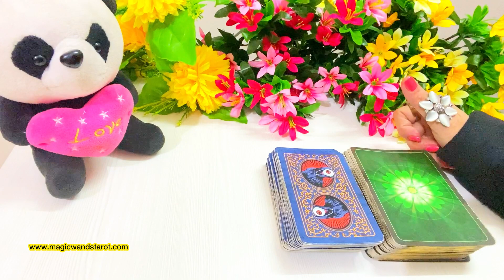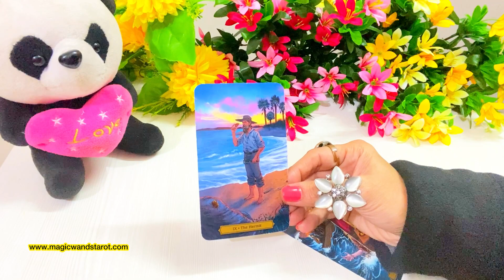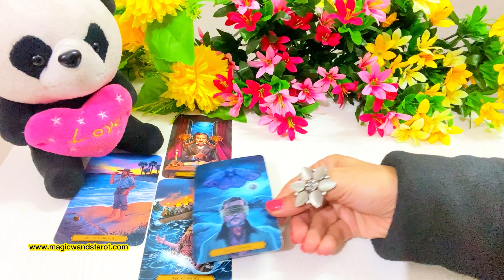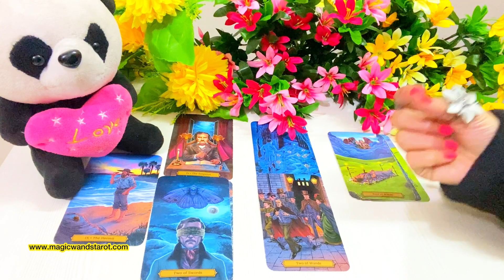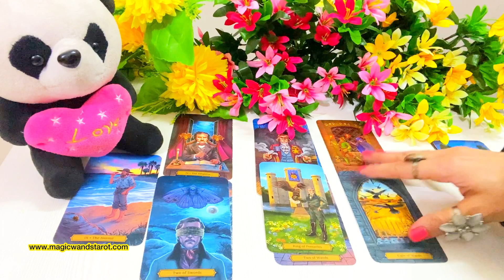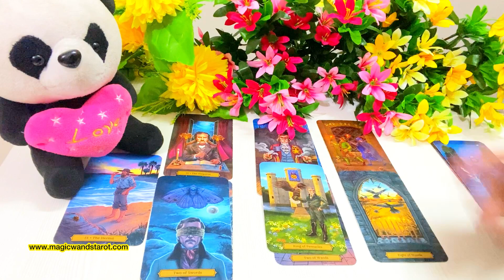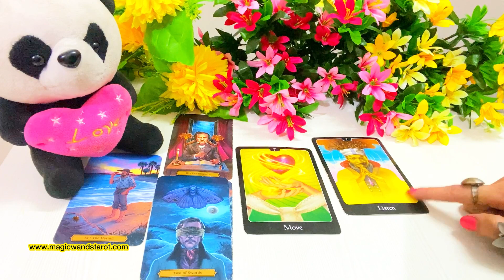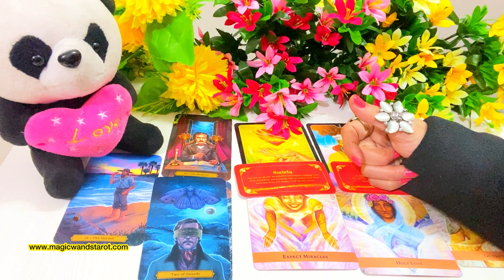LEO- MIRACLES AA RAHE HAIN APKE LIYE- APKA YEAR 2024- LOVE WORK- YOUR YEAR 2024 - اس کا احساس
🌟🌟YOUR YEAR AHEAD HOROSCOPES - APKE LIYE NEXT KYA HOGA- LOVE WORK- WHAT IS NEXT FOR YOU - TIMELESS - FOR ALL ZODIAC SIGNS 🌟 SHARE COMMENT LIKE 🌟🌟 Mystic C- Magic Wand's Tarot

These are timeless readings and whenever you view them, they will resonate or will be helpful to your situation. Thank you for your support and warm feedbacks. Do let me know please if these readings resonated with you or if you enjoyed them- Your warm support and love means a lot to me! Amazing blessings - Mystic C- Magic Wand's Tarot